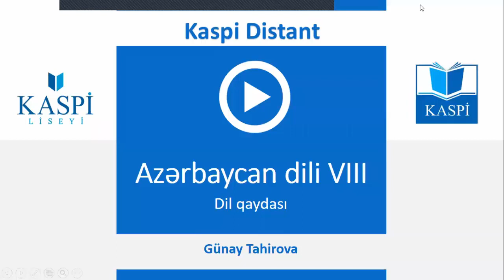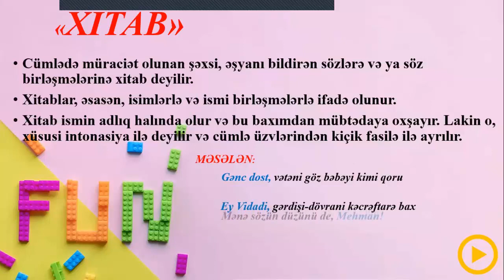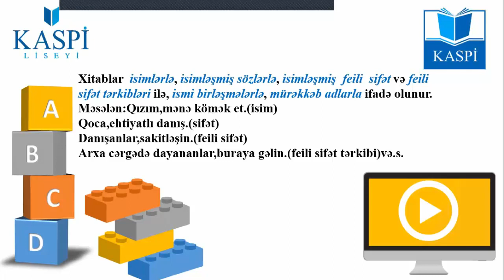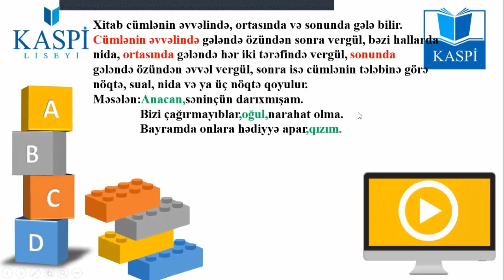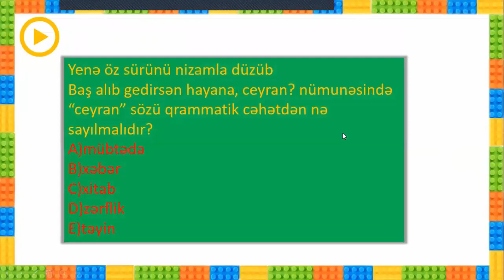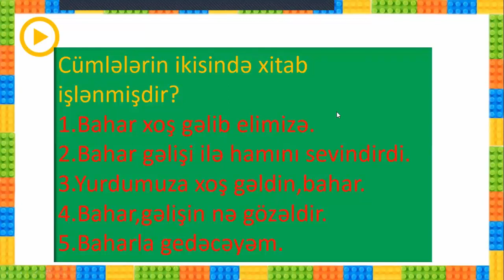8-ci sinif Azərbaycan dili - Dil qaydası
Azərbaycan dili - Dil qaydası